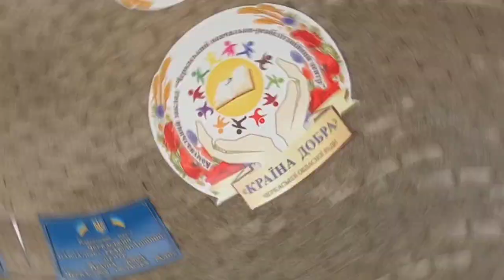День Державного Прапора України